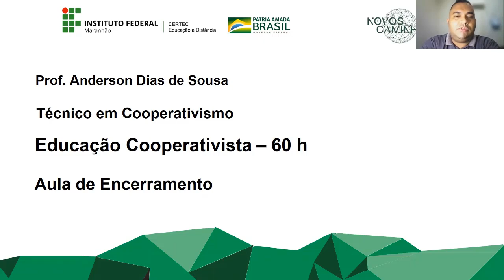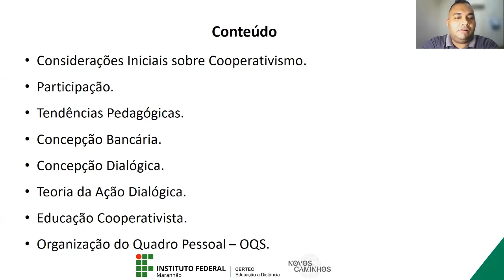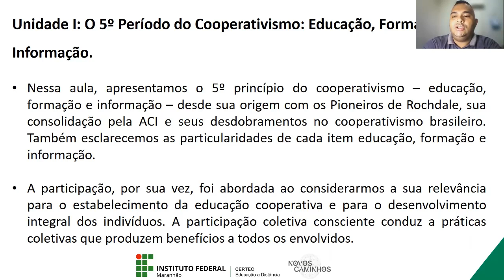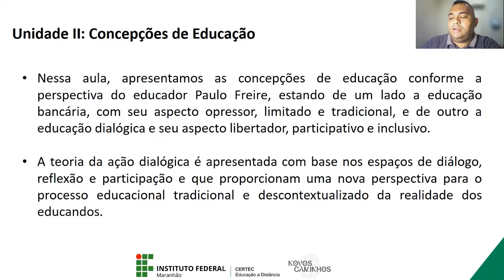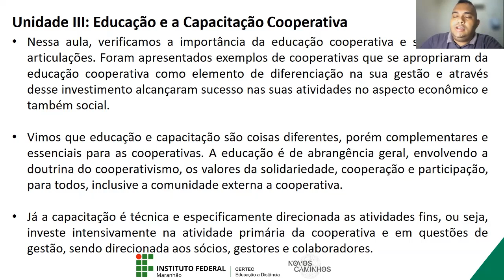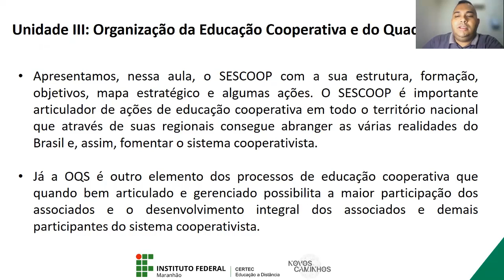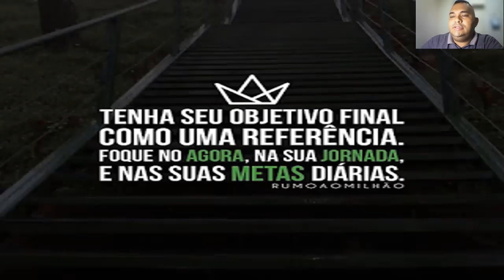Encerramento: Educação Cooperativista - Prof. Anderson Dias de Sousa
Curso: Técnico em Cooperativismo
Disciplina: Educação Cooperativista